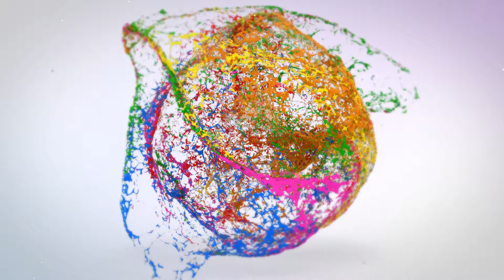Delta Painting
When quality matters